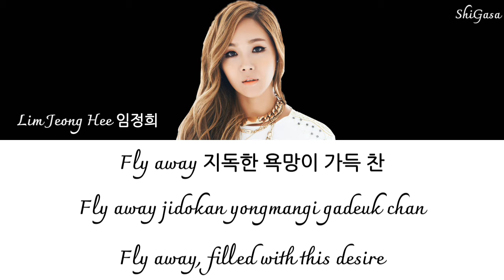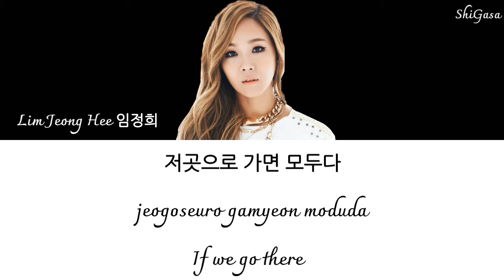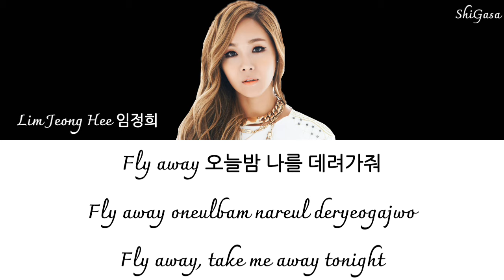Lim Jeong Hee (임정희) - Black Diamond (Graceful Family OST Part 1) Lyrics (Han/Rom/Eng)